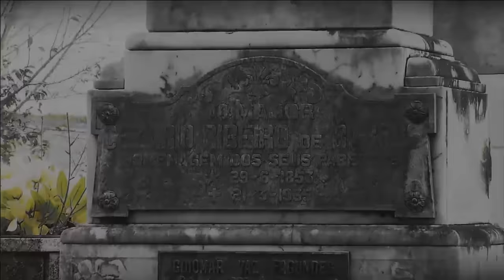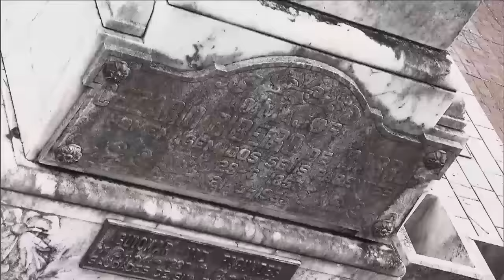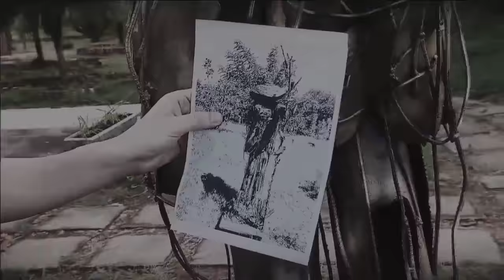Conheça história de fantasma que assusta cidade do interior de São Paulo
O major Cesário Ribeiro de Barros fez um pedido antes de morrer, que fosse enterrado em suas terras, em Dois Córregos, no interior de São Paulo. Porém, sua família não obedeceu a sua vontade e seu corpo está no cemitério. Com o passar dos anos, os moradores da cidade começaram a serem aterrorizados pelo suposto fantasma, quando adentravam as propriedades dele. Veja!